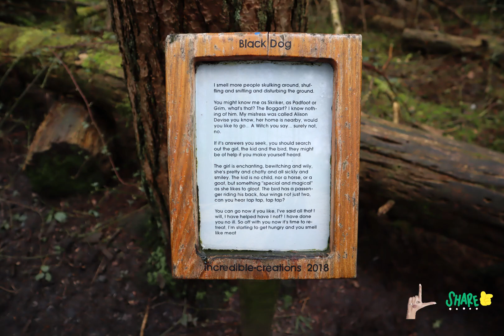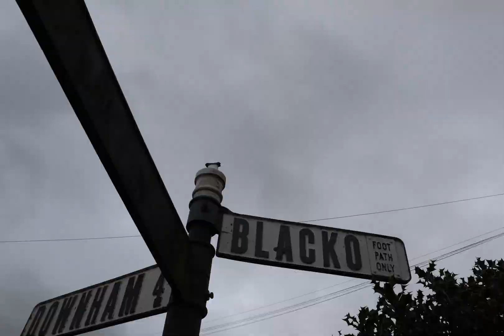Walk to The Pendle Sculpture Trail in woods. Inspired by Pendle Witches of 1612.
This is a Pendle Witch trail and art sculptures on the way to the woods, where the art , history and nature come together. It is a must to see.